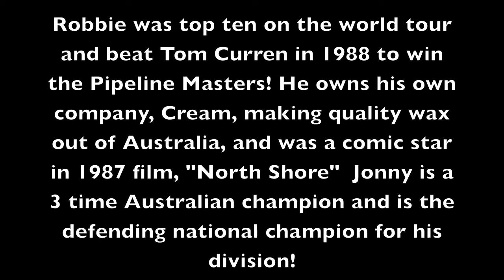ISA world masters interview with Kaipo Jaquias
ISA world masters competition playa colorado July 20